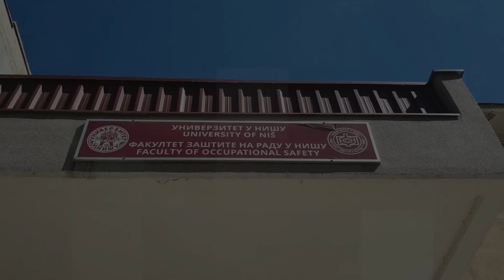DODATNI TERMIN za upis u PRVOM KONKURSNOM ROKU u školskoj 2023/24.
Fakultet zaštite na radu u Nišu objavio je

U skladu sa uslovima Konkursa za upis u I godinu osnovnih akademskih studija u školskoj 2023/2024. godini, objavljenog na sajtu Fakulteta zaštite na radu u Nišu, Fakultet organizuje DODATNI TERMIN za popunjavanje slobodnih mesta za budžetske i samofinasirujuće studente.